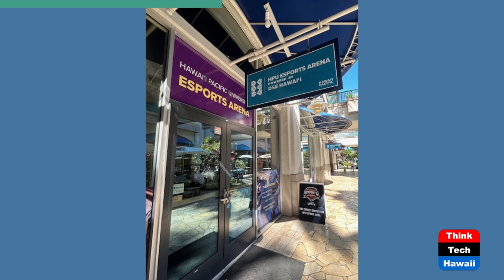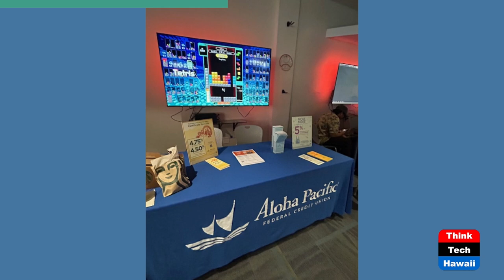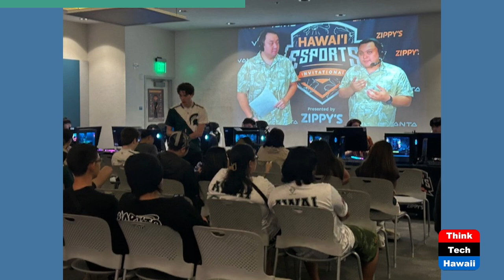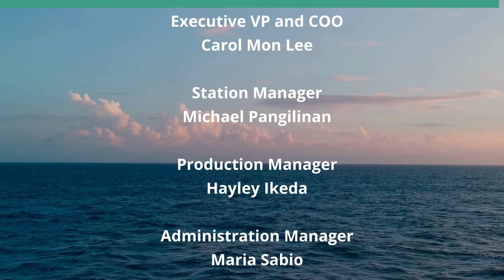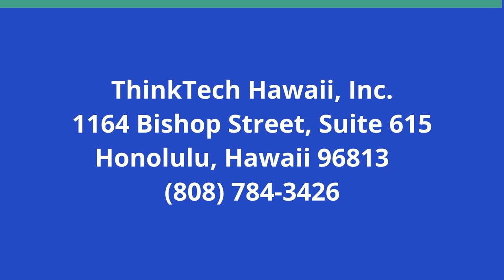Hawaiʻi Esports Invitational (The Wide World of Esports)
Top-Notch Teams Converge at HPU.  The host for this show is Katharine Nohr.  The guest is Ed Lallier.

We discuss the recent Hawaii Esports Invitational presented by Zippy's that was held at Hawaii Pacific University Esports Arena, where top high school esports stars showcased their talent in Valorant, while watching Michigan State, Stony Brook, HPU, and UH Manoa clashed for glory. We also discuss what Vanta is doing for esports in Hawaii and elsewhere.

Underwriters:
Michael Sklarz
The Cooke Foundation
Hawaii Energy
Hawaii Energy Policy Forum
Hawaiian Electric
Galen Ho of Immersive Worlds
Kamehameha Schools